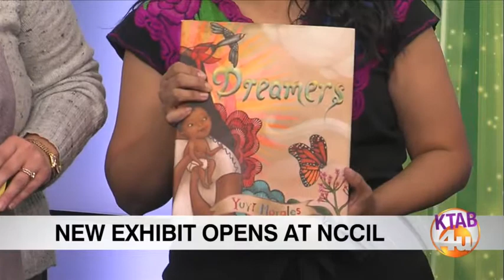NCCIL has a new exhibition opening up this Thursday: "Yuyi Morales: Soñadora"